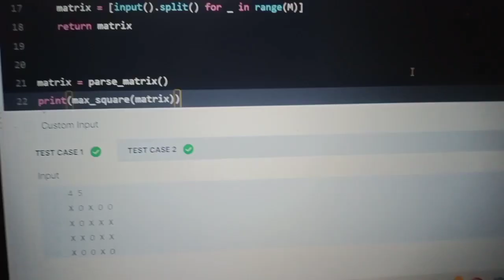Matrix Assignment in ccbp ll area of square in Python ccbp#ccbp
technology world